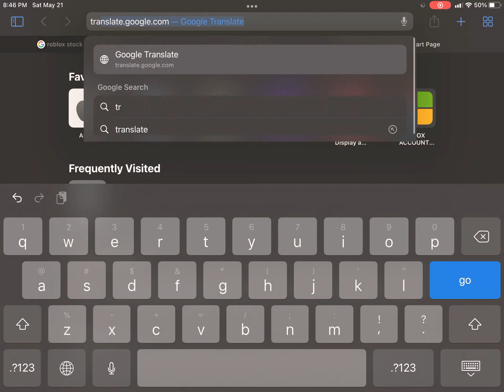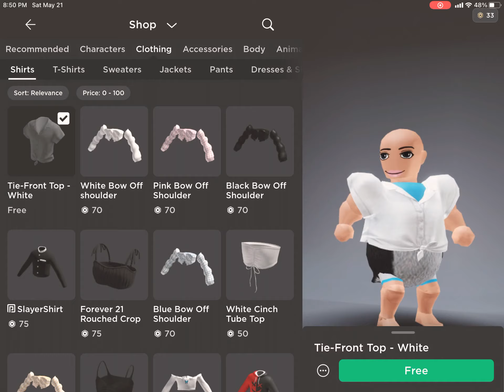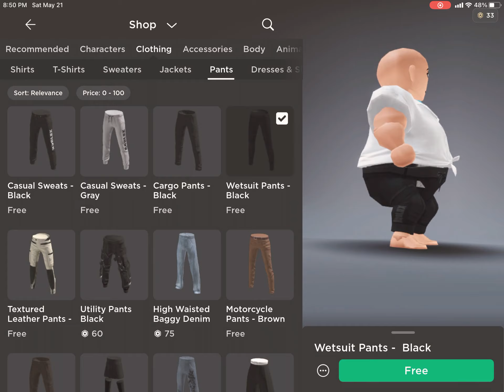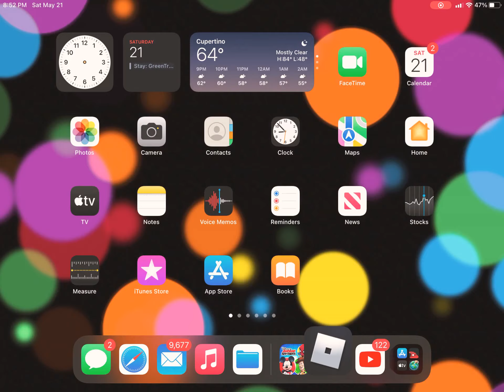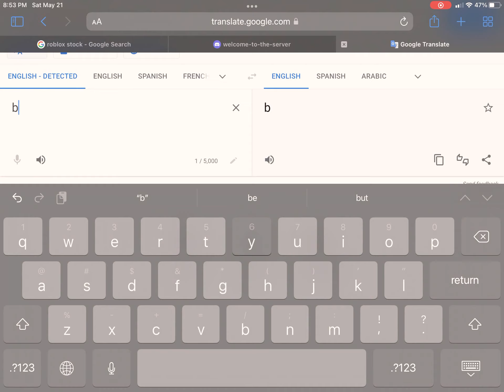Making ur mom a roblox account… it was cursed!